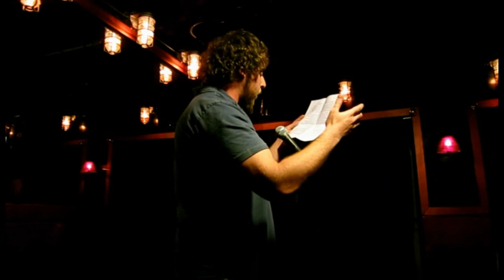"Silver Tongued Devil" Graham Willner for Rimes of The Ancient Mariner March 25, 2015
"Silver Tongued Devil" Graham Willner for Rimes of The Ancient Mariner March 25, 2015 @ Three of Cups Lounge.